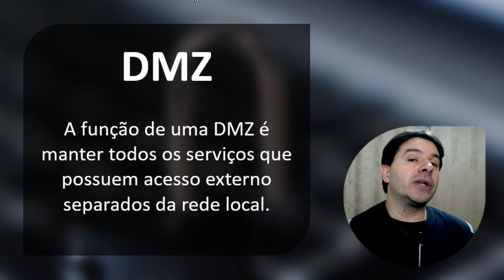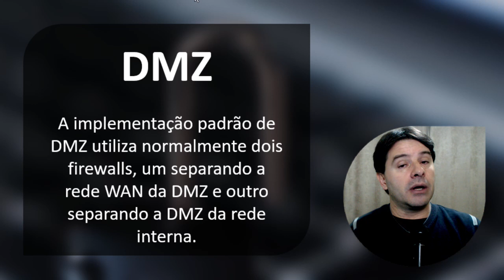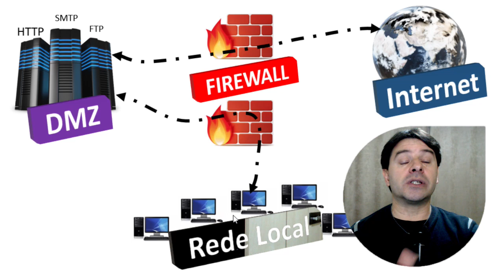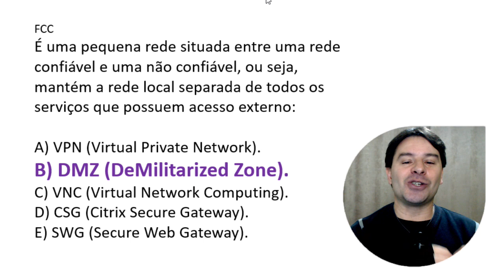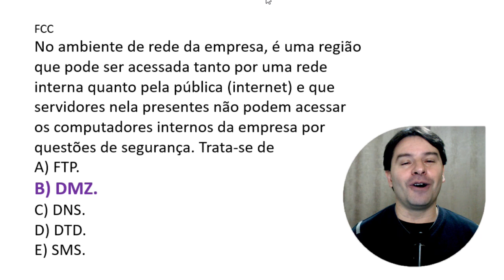Informática para Concursos 2021 | Aula 84 de Conceitos Básicos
Aula 84 de informática para concursos 2021 e seus conceitos básicos, o professor Rodrigo Schaeffer falando e resolvendo questões de concursos sobre DMZ.